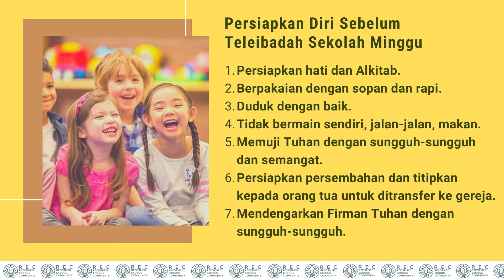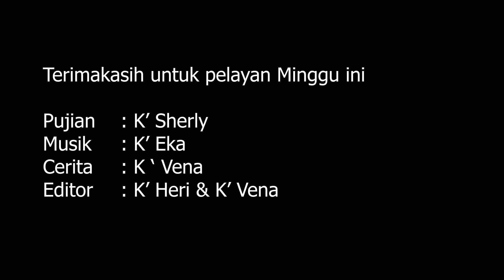SM 01 Mei 2022 | Sekolah MInggu Online | Pentahbinsan Rumah Tuhan | Ezra 6:12-22 | SM REC Indonesia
Adek-adek jangan lupa untuk mengikuti kelas bersama melalui zoom, pukul 10.00 WIB.

Silahkan menghubungi kak Vena untuk mendapatkan link zoom.

Sampai bertemu.
Tuhan memberkati.